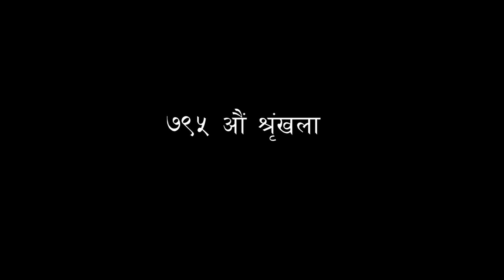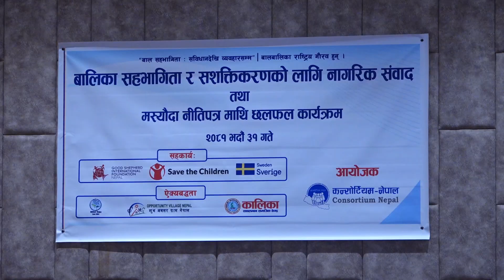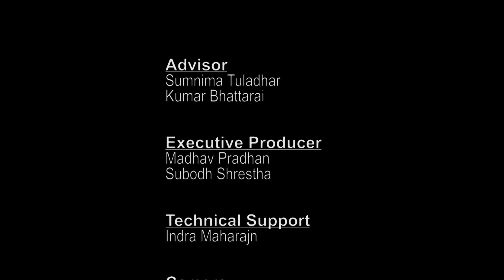बाल सरोकार अंक ७९५